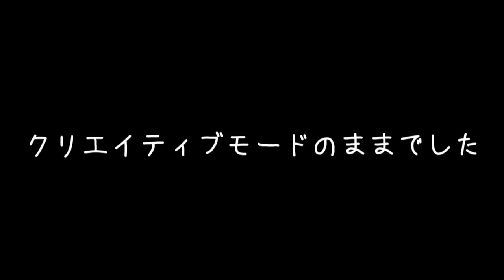【マインクラフト】 ただの裏作業。 -阿吽の二人組み- 【番外編】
本編もよろしくお願いします。
特に書くことがないー!

赤字幕→love　黄色字幕→目軽

を中心にお借りしています!!
イラスト募集時のBGMは目軽さんが作成した｢みにろっく｣を使用させていただきました!

イラスト募集しています!!　詳細は動画後半に!